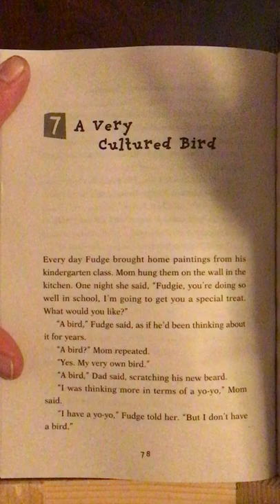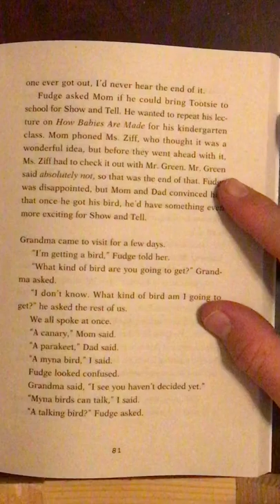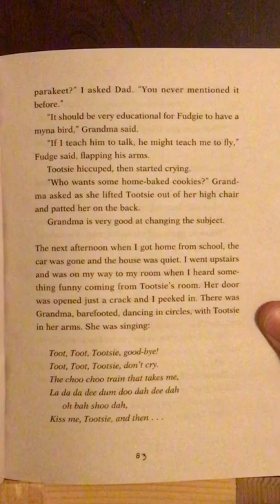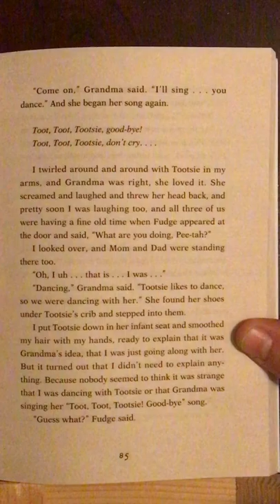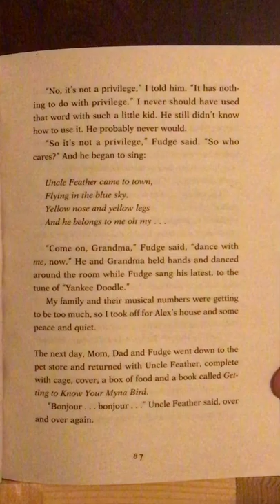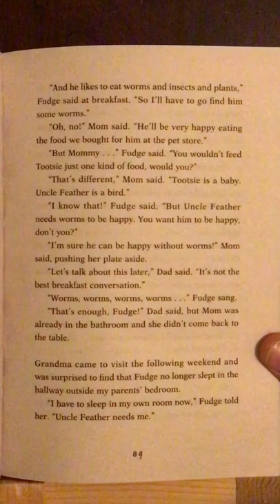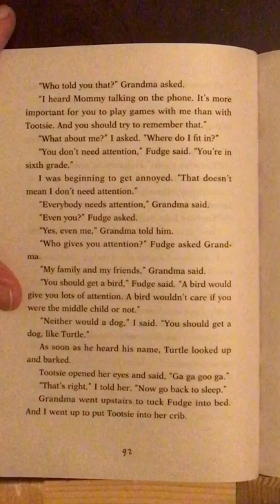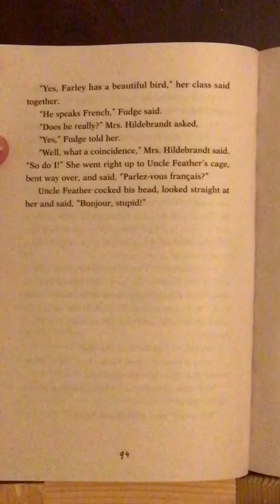Super Fudge Chapter 7